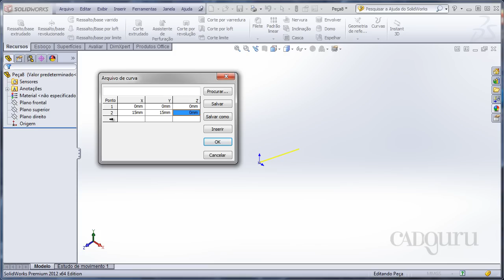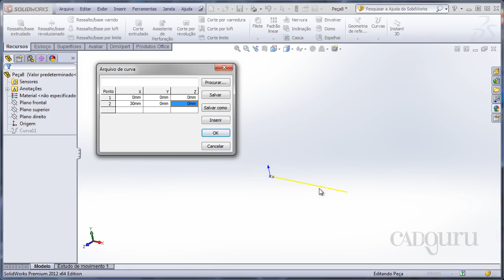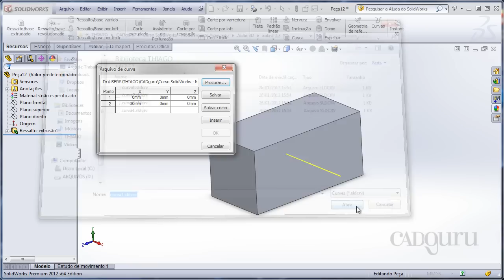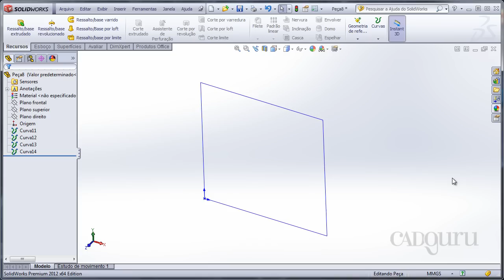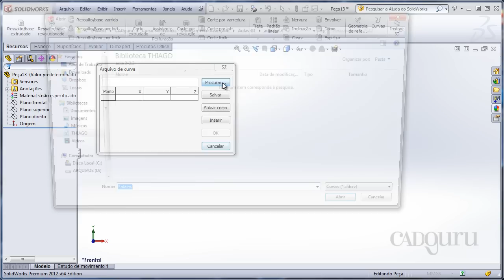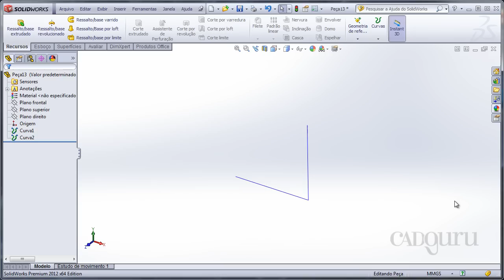Curva através de pontos X, Y e X - Curso SolidWorks 2012 Avançado - Aula 1.2 - cadguru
CONTEÚDO DA AULA:
As curvas podem complementar a aplicação de vários recursos, também podemos criá-las de muitas maneiras, particularmente nesta aula iremos aprender a criar curvas por coordenadas. Recursos como o sweep e o loft dependem bastante de curvas para seu bom desempenho, sendo assim vamos ver como criar curvas para que possamos usá-las em conjunto com outros recursos.

Tópicos desta aula:
1. Criando e alterando uma curva por coordenadas;
2. Salvando e abrindo o arquivo de curva;
3. Criando a curva externamente.

Esta aula responde as seguintes perguntas:
• Como criar curvas por coordenadas?
• Como salvar uma curva para ser usada posteriormente?
• Como criar uma curva fora do SolidWorks e utilizá-la no SolidWorks? Quer adquirir o curso completo com videoaulas, certificado (disponível para alguns produtos) e arquivos complementares para praticar?